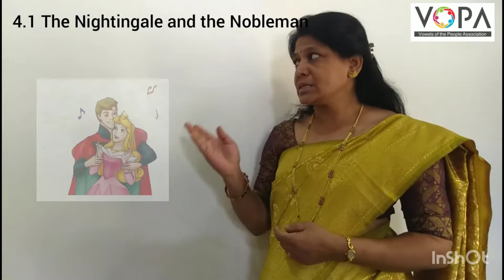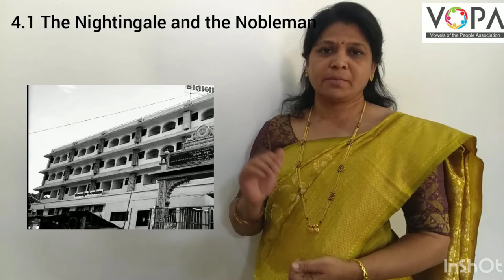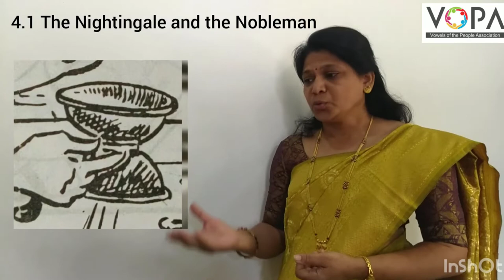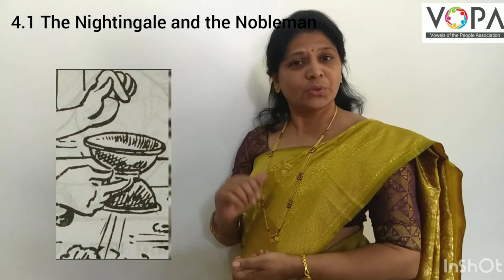6th | English | The Nightingale and the Nobleman | V1 | VSchool